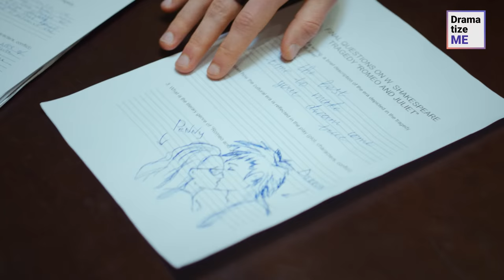Spoiled STUDENT HARASSES Female PROFESSOR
Spoiled guy mistreats his university professor. Will she choose pride or her career?

You might also like:

Boss Made Her Wear Mini-skirt & Makeup, Then Regretted Judging Book by It's Cover